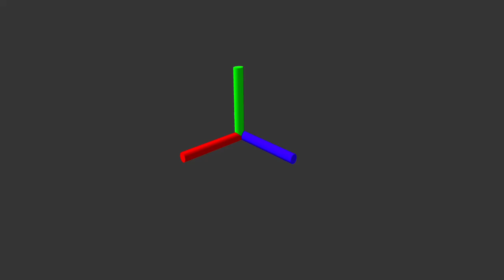tat rgb thingy when u start a new project